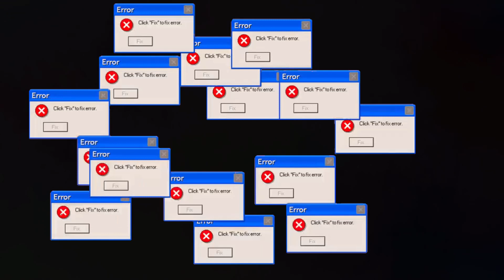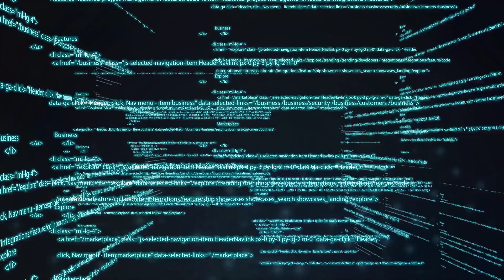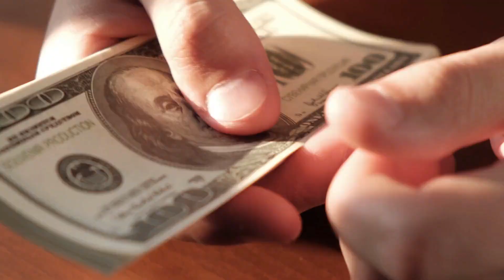TOP 6 Nebezpečných Horských Drah, Které Musely Být Okamžitě Uzavřeny ! 2023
Zdravím vás v dalším videu, dnes se podíváme na 6 horských drah, na které se vám už možná nebude chtít jít a proč ? Sledujte v dnešním videu!